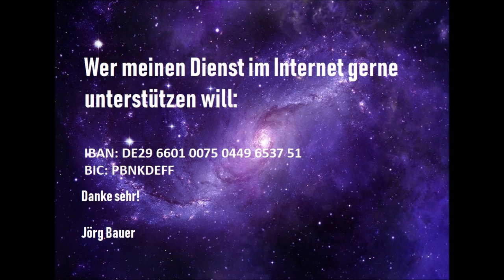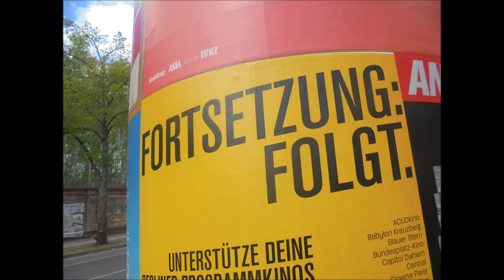Kurzpredigt: Hingegebene Liebe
Was wollen wir vor allem? Was ist das, was wir am meisten ersehnen, erhoffen und anstreben? Was tut uns unendlich gut und macht uns glücklich? Antwort: Wenn wir geliebt werden! Und da Liebe keine einseitige Angelegenheit sein kann, sucht sie sich immer ein Gegenüber.